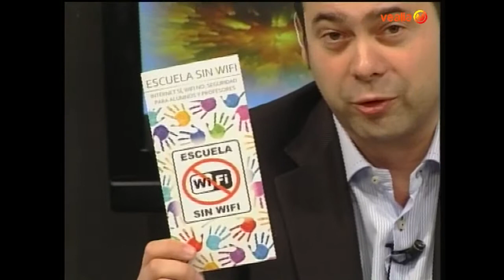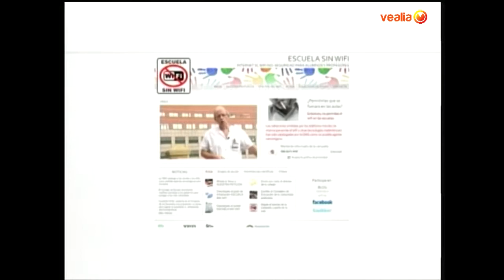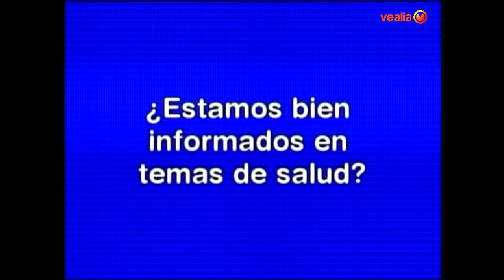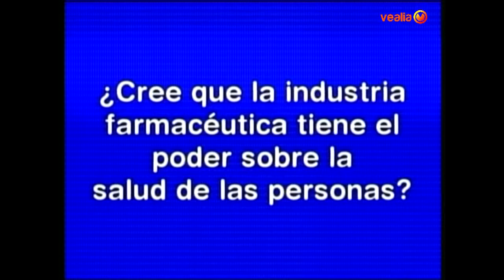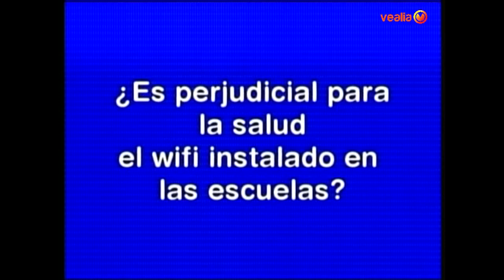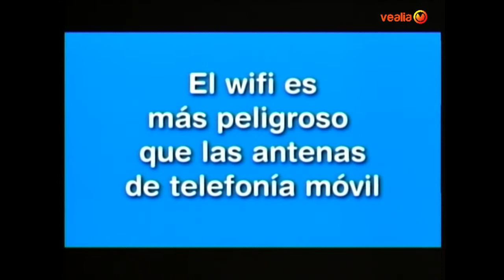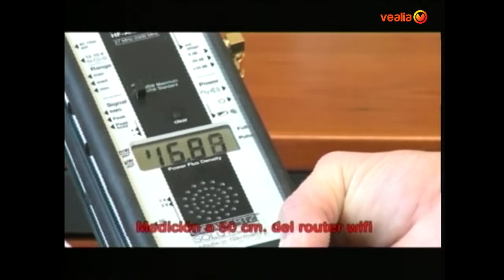VIVIR SANO. SALUD 2.0. FUNDACIÓN VIVO SANO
Programa dedicado al periodismo digital de salud. En una conversación con el invitado Miguel Jara conoceremos mas fondo la información de salud que tenemos a nuestro alcance a través de Internet. Además Miguel Jara nos hablará de su último libro "Laboratorio de médicos".